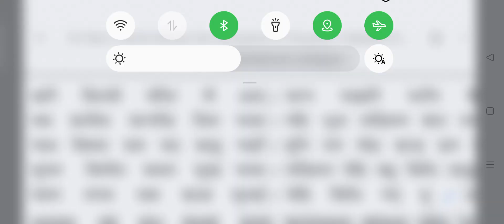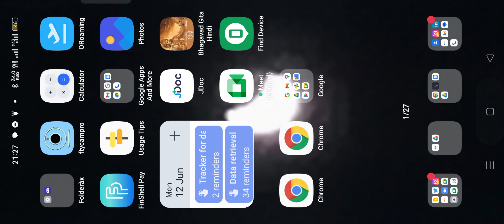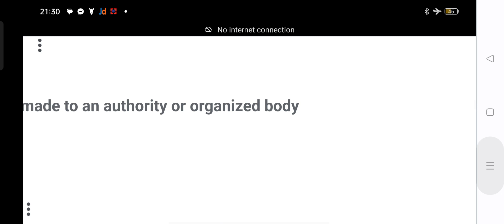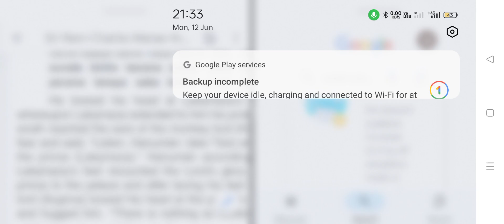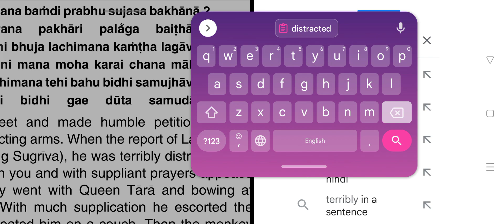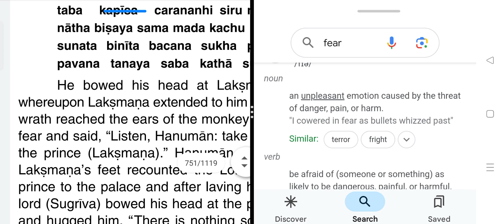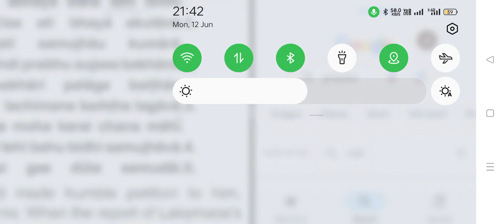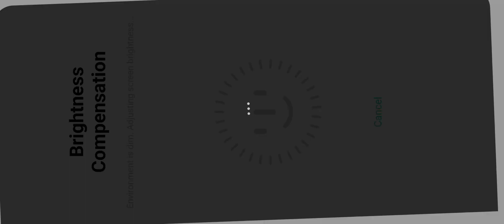ShriRam 751 part or 752